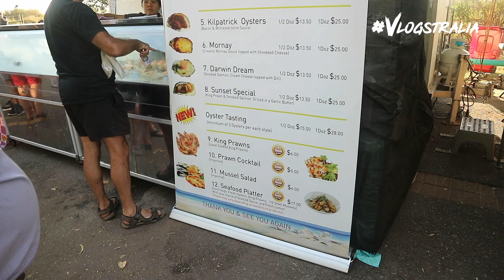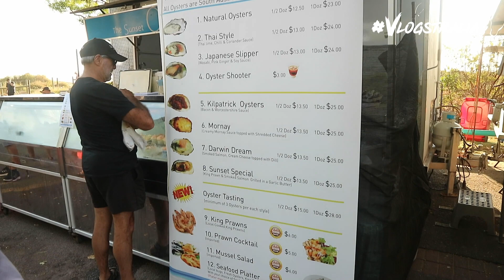VLOGSTRALIA MEKANISME GAJI DAN KEMAMPUAN BEKERJA DI AUSTRALIA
Visa Kerja Sementara (Working Holiday Visa atau WHV) di Australia memang dirancang untuk memungkinkan pemegang visa untuk bekerja sambil berlibur di Australia. Namun, terdapat beberapa persyaratan dan batasan terkait dengan jenis pekerjaan yang dapat dilakukan sesuai dengan kemampuan dan pengalaman mereka.

Meskipun WHV tidak memiliki persyaratan khusus terkait dengan pengalaman kerja, ada baiknya mencari pekerjaan yang sesuai dengan keterampilan dan pengalaman sebelumnya. Pemegang WHV dapat mencari pekerjaan sesuai dengan kemampuan mereka untuk memaksimalkan pengalaman kerja di Australia.